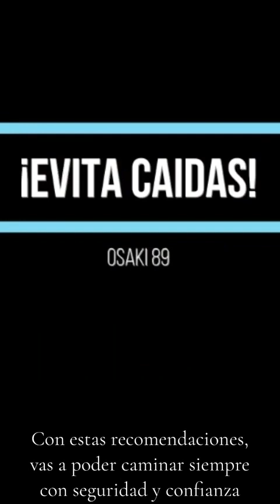Osaki 89 - Prevención de caídas a nivel